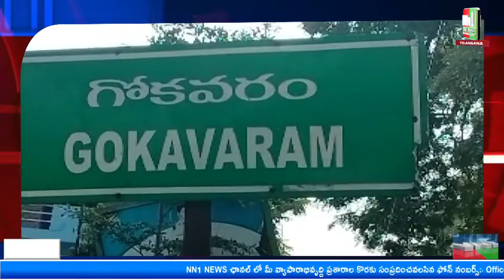గోకవరం శ్రీ సత్యనారాయణ స్వామి వారి దేవస్థానం లోజ్వాలా తోరణం కార్యక్రమం.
"nn1news live"
"nn1news luve"
"nn1news"
"nn1news live"

NN1 NEWS#
NN1 News#
nn1news live#
nn1news breaking news today#
nn1news Breaking#
nn1news Youtube on live#
nn1news Sucribe#